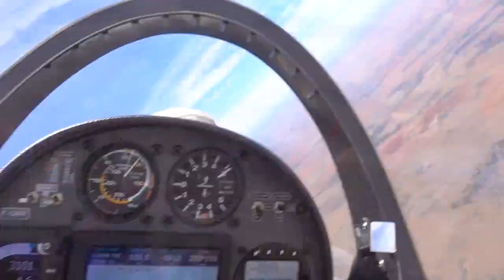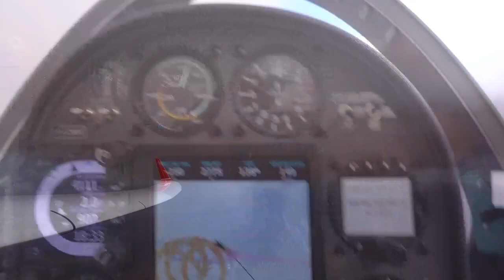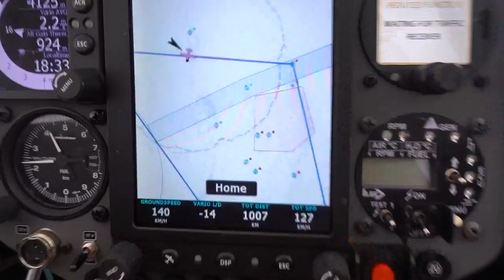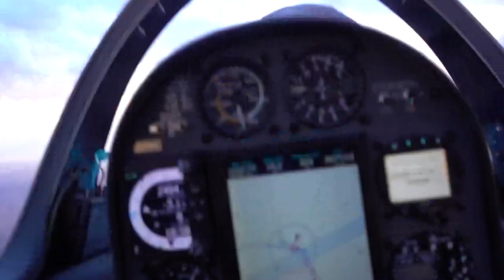Повелители Пространства, Летная аудио сказка для пилотов любого возраста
Как пролететь 1000 км без двигателя над песками Калахари.

Как без топлива, на одной энергии природы вовремя вернуться домой к ужину?
Как играть с пустыней в Небесные Шахматы?

Этот аудиорассказ - эксперимент.
Очень понравилась возможность объеденить написанный годом ранее текст с подборкой прошлогодних съемок.

Как вам, друзья?
Очень хочется услышать отзывы и пожелания имеет ли смысл такой формат.

Рассказов написано много. На часть из них нет видео, потому что про планера я писал с 2011 года.
Можно давать аудиодорожку под фото.
Или просто аудиодорожку.
Я сам переодически слушаю аудиокниги через Ютуб.
Вед наверное славно будет, если рассказы про планера и полеты можно будет слушать в машине.

Будем искать оптимальный формат и чтеца.
Было бы очень хорошо, чтобы человек понимал о чем читает, ведь сопереживание истории - очень большая добавка к тексту.
А пока замираем и Ждем реакции на этот эксперимент.

Игорь Волков.